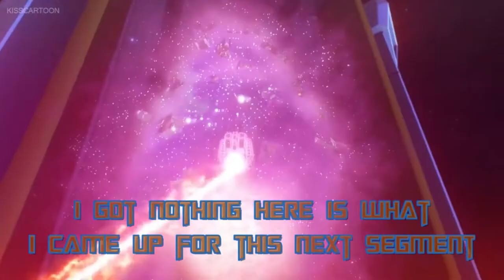YTP Transformers: Cum Wars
Have you ever felt like Combiner Wars could be improved upon? Now you can with this YTP.